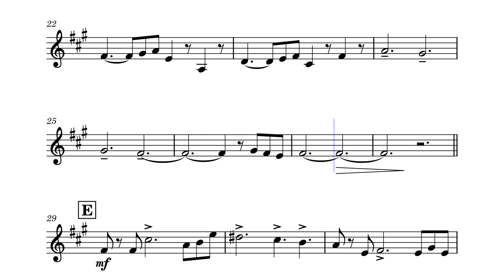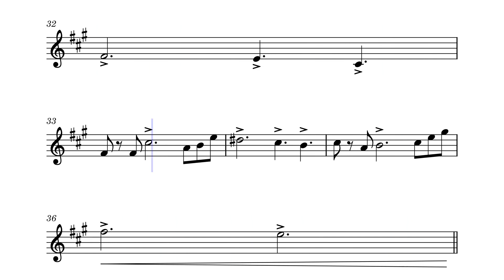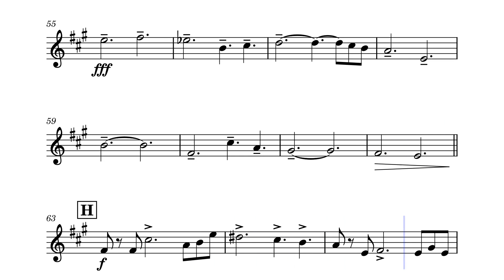Onward to Our Own Futures (Pokémon Black and White) - Trumpet Solo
Ending theme from Pokémon Black and White

Original theme composed by Shoto Kageyama
Arranged by Bennett Mercurio